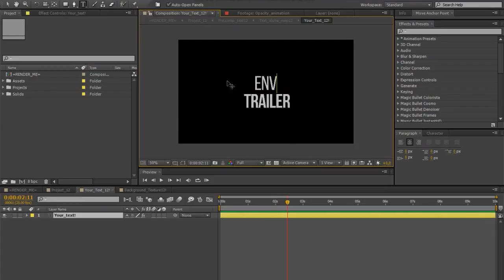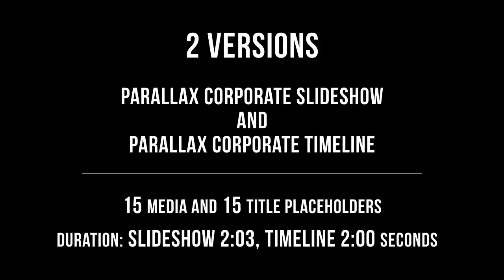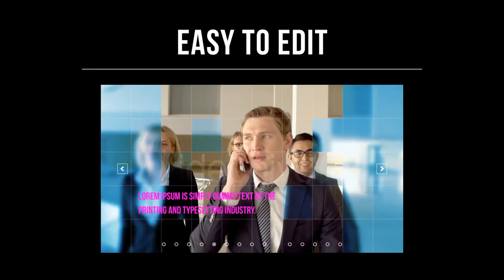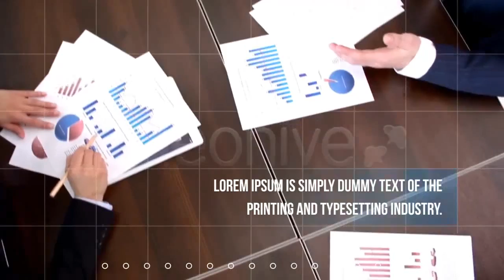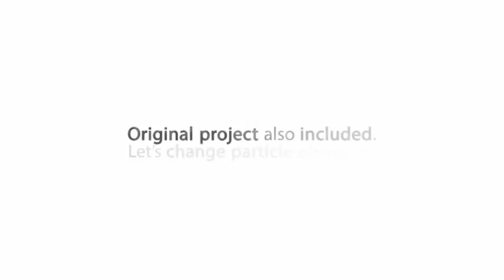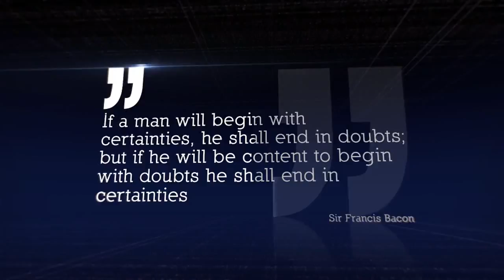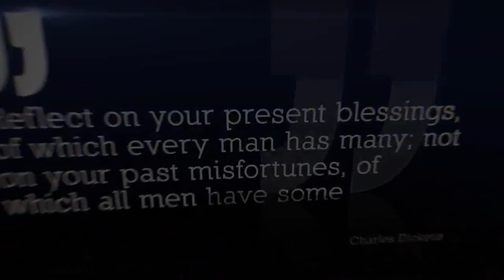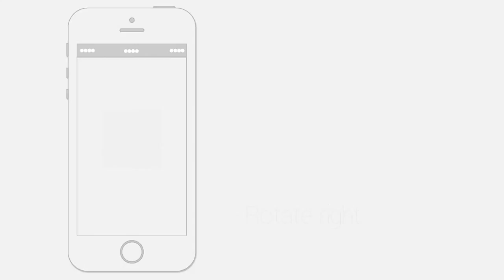Grunge Metal Trailer - After Effects Template | Mega Pack +10 items